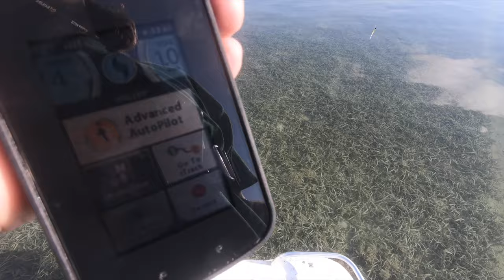Fishing The Florida Keys: I GOT SPOOLED! (Part 1)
PERSONAL HAND TIED FELTMAN FISHING CO JIGS NOW AVAILABLE!

‣ Braided Line

-The Real G
▬▬▬▬▬▬▬ GEAR USED:▬▬▬▬▬▬▬
Gofish Cam:
Boat: Carolina Skiff J16